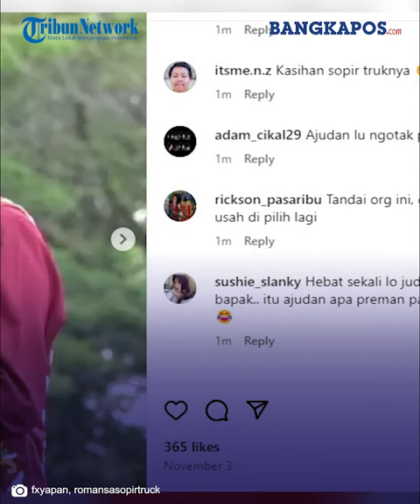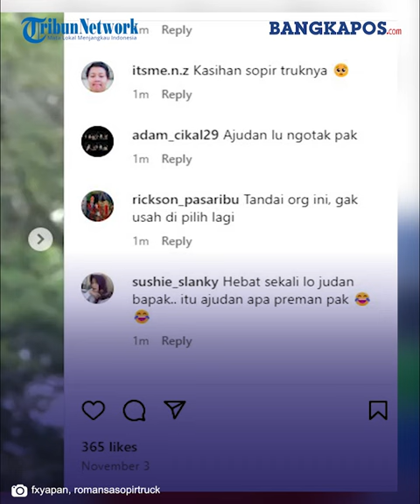Sosok FX Yapan Bupati Kutai Barat, Ikut Saksikan Kejadian Saat Ajudan Aniaya Sopir Truk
Sosok Bupati Kutai Barat FX Yapan jadi sorotan usai viral video sang ajudan aniaya sopir truk.

Dalam video yang beredar, ajudan Bupati Kutai Barat itu terlihan memukul dan menendang sopir truk hingga terjatuh.

Aksi arogan yang dilakukan ajudan itu lantas menuai reaksi dari warganet hingga tak sedikit yang penasaran dengan sosok Bupati Kutai Barat.